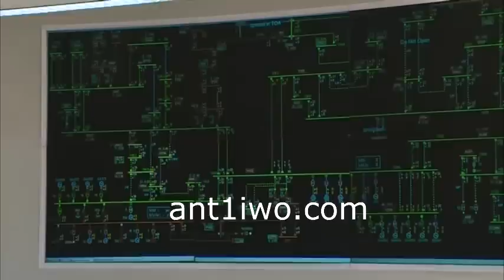Ταλαιπωρία από τις απεργιακές κινητοποιήσεις στην ΑΗΚ